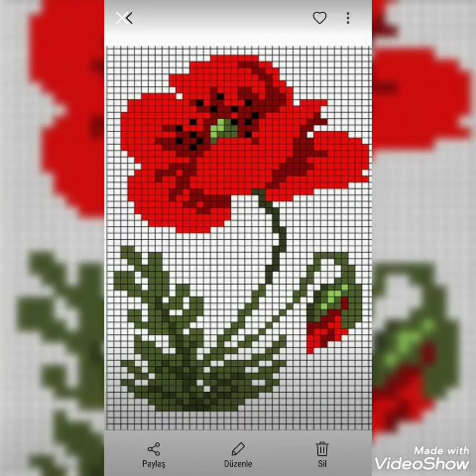Stunning And Elegant New Cross Stitch Patterns For Everything